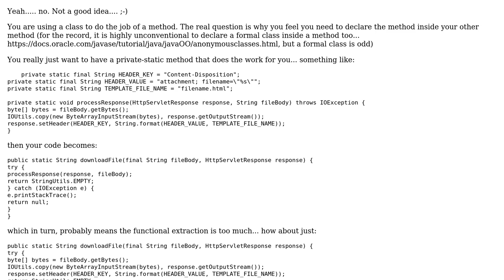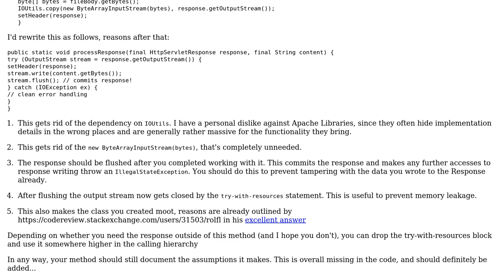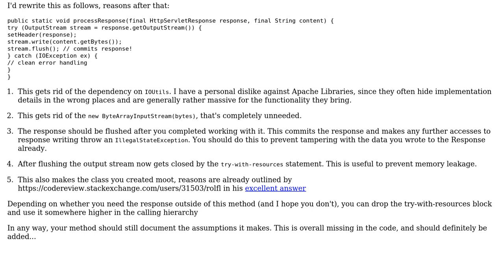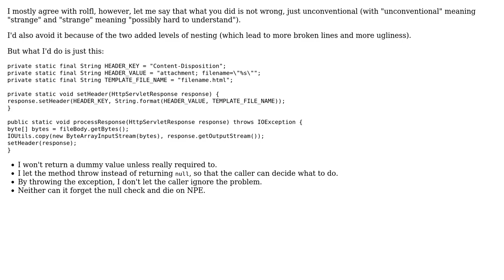Code Review: Sending a file in servlet response, using a class inside a method (3 Solutions!!)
Code Review: Sending a file in servlet response, using a class inside a method

With thanks & praise to God, and with thanks to the many people who have made this project possible! | Content (except music & images) licensed under CC BY-SA | Music | Images & others | With thanks to user Vogel612 user rolfl user maaartinus user lapots user Jamal and the Stack Exchange Network Trademarks are property of their respective owners. You are responsible for your own actions.